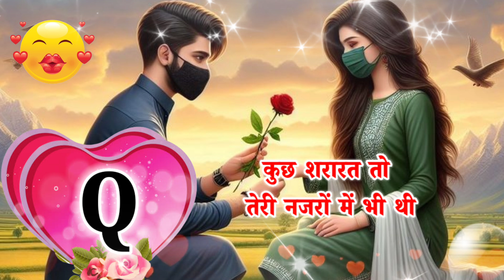Q miss you💖q name shayari💖miss you status💖i miss you q name status